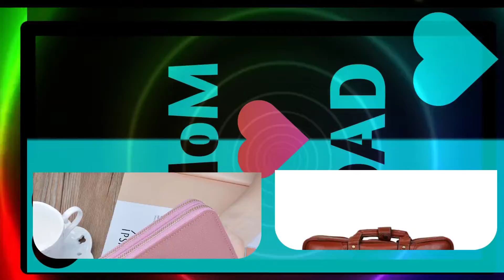mom Vs Dad😅😅